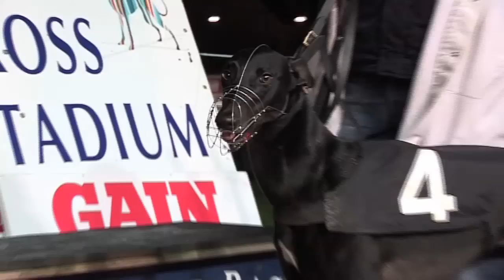Harolds Cross Puppy Derby Final 2010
Harolds Cross Track Bookmakers Puppy Derby Final, Friday 8th October 2010